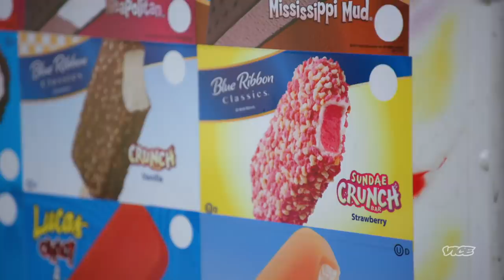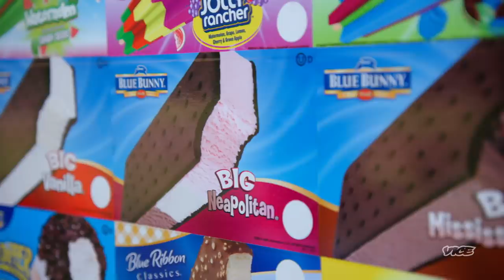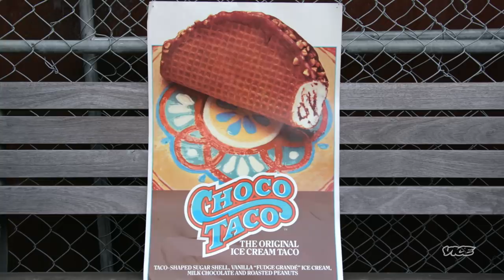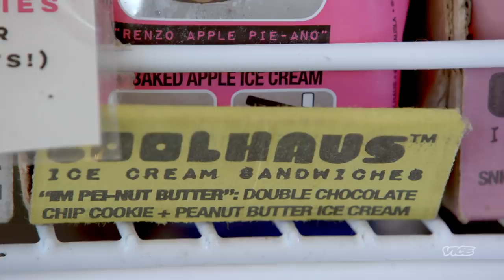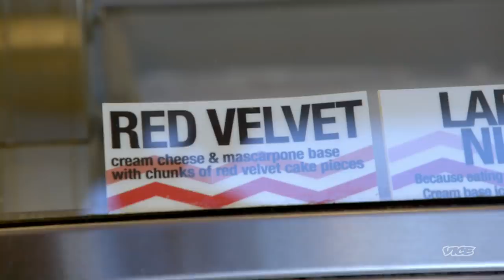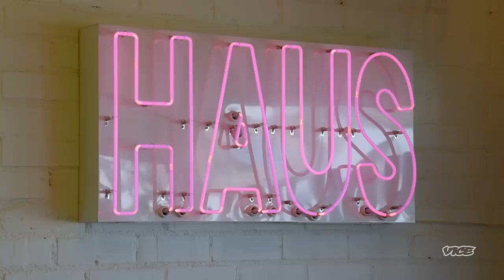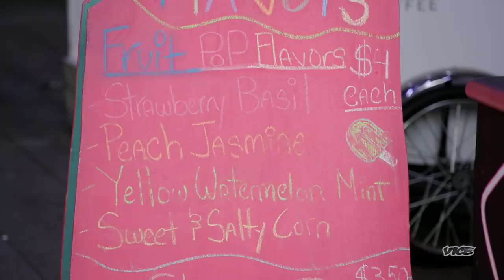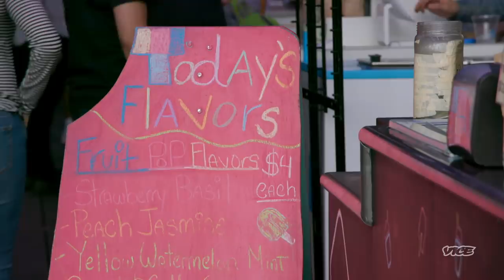Ice Cream Truck Treats | The Ice Cream Show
Across the country people are updating ice cream truck treats for a new generation. Isaac revisits some classics, tries some new treats, and meets the inventor of the choco taco!